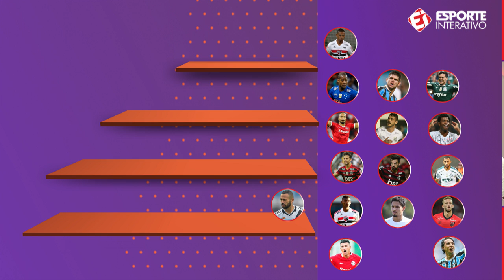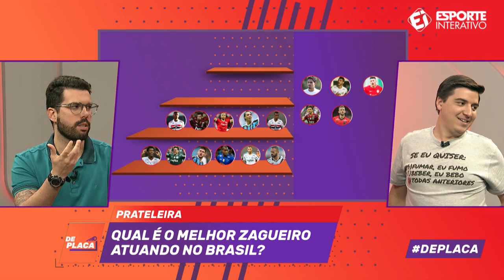GUSTAVO HENRIQUE, RODRIGO CAIO, GEROMEL OU ARBOLEDA: qual o MELHOR ZAGUEIRO atuando no BRASIL?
Com a temporada 2019 se encerrando, a galera do De Placa aproveitou para fazer uma prateleira de quem foram os melhores zagueiros atuando no futebol brasileiro esse ano. Tem algum preferido? Se liga no debate!